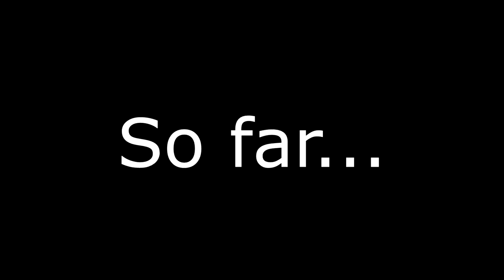15 KILL SOLO WIN: Fortnite Battle Royale Gameplay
Gameplay from a few weeks back! Hope you enjoy!